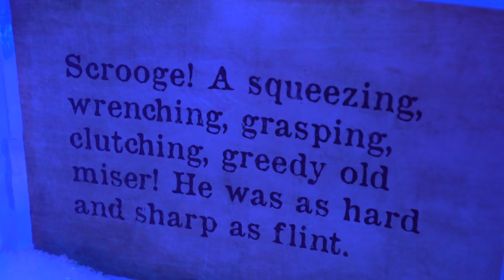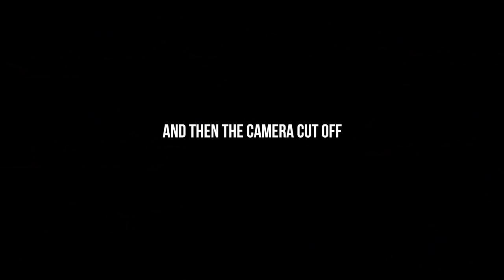BUILDING MY BACK IN LONDON || Vlog #2